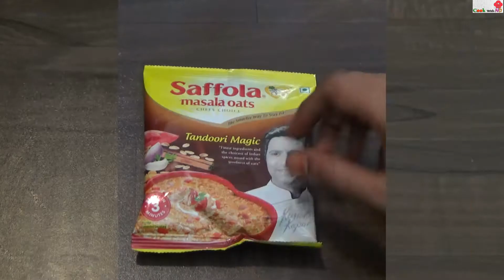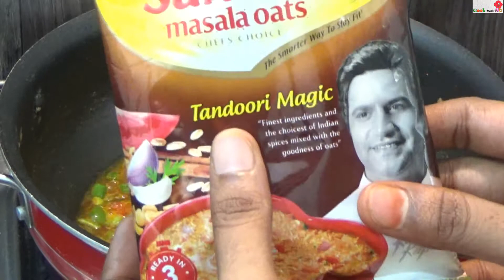Masala Oats Recipe | Healthy Recipe | Oatmeal Recipe for Weight Loss | By CookwithND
Masala Oats recipe for health bahut hi easy or bahut hi tasty recipe or isse aap apne health ko bhi maintain rakh sakte hai ye diet ke liye bahut hi acha breakfast, lunch or diner hai aap ek bar is masala oats ko try karen aap hamesha khange itna yuumy lagta hai is masala oats ka taste jo ki bache bhi bade maan se khayenge osta hamre health ke bahut acha hota hai isme hamre bahut sare vitamin protein milte hai isly hamre ise breafast ke liye khana chahye.
oats mai hamre bahut adhik matra mai fiber milta hai or ise khane kabj ki problem bhi dur ho jati hai.
to jarur is healthy recipe ko banaye or khaye apne pariwar ko healthy banaye or mere video ko like, comment or share karen or haan mere channel cookwithnd ko subsrcibe karna na bhule.

Ingredients for Masala Oats -
1 pack Masala oats (Jaie)
1/4 tsp Cumin seeds (Jeera)
Chopped Garlic-Ginger (Lehsun- Adrak)
1 chopped Onion (Pyazz)
1 chop Tomato (Tamatar)
Chopped Capsicum (shimla Mirch)
1/3 tsp Turmeric powder (Haldi)
1/4 tsp Red Chilli Powder (lal Mirch Powder)
1/3 tsp Black Pepper Powder (Kali Mirch Powder)
Chop Spring Onion (Hara Pyazz)
2 small glass or water (Pani)
1 tsp Oil (tel)
Salt as per taste (Namak)